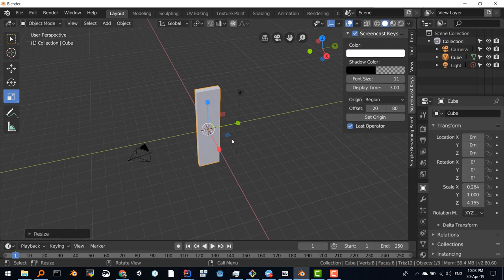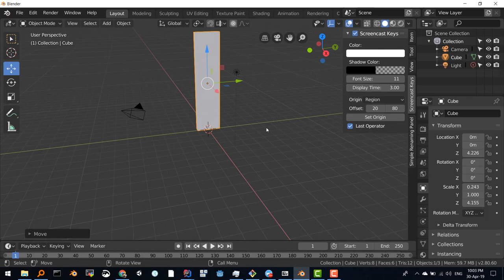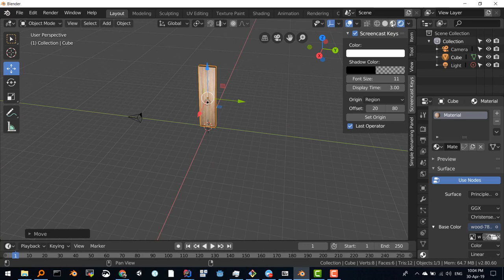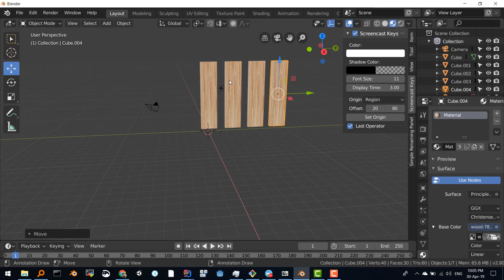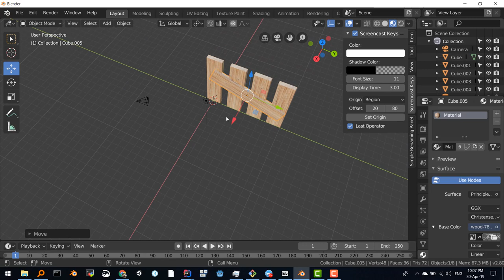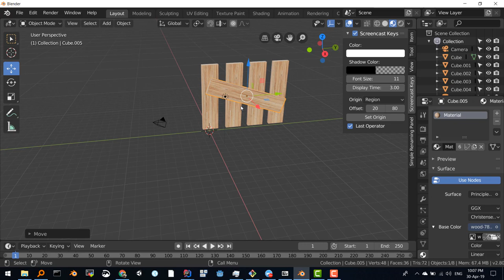Edu3d. palizzata lowpoly esempio 1